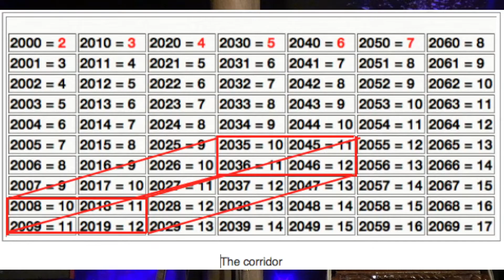Robin D. Bullock (APRIL 23, 2022) MUST WATCH: "Worship" | The government is going to change in 2022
Robin D. Bullock (APRIL 23, 2022) URGENT PROPHECY: "Worship" | The government is going to change in 2022

"Robin is a born again Christian, notable author, and teacher. God has used this unique anointing to place Robin in very strategic positions to teach His mighty Word! God has always used Robin and the Prophetic anointing on him in connection with music. Robin D. Bullock is a spiritual warrior who stays on the front lines of the spiritual battlefield!